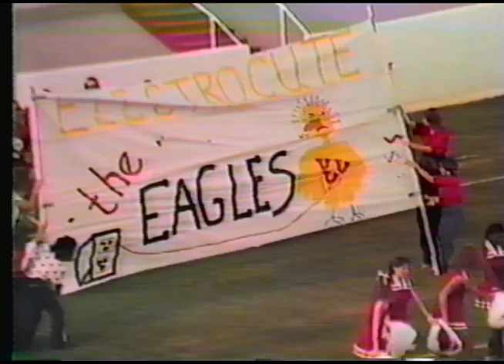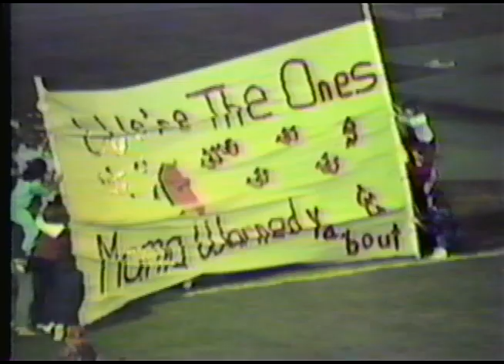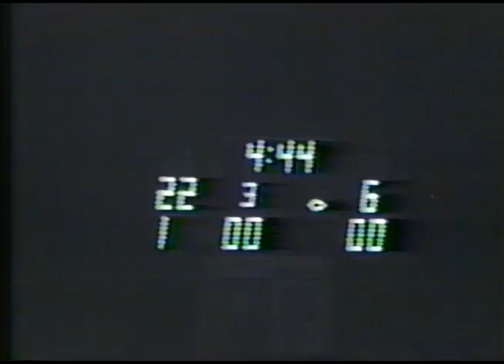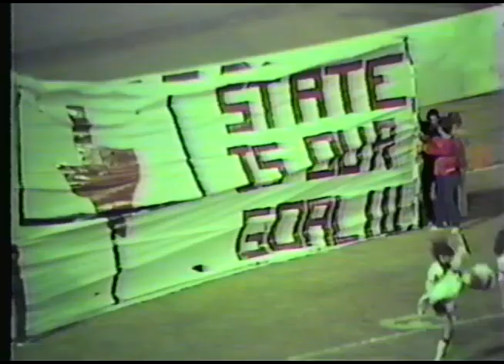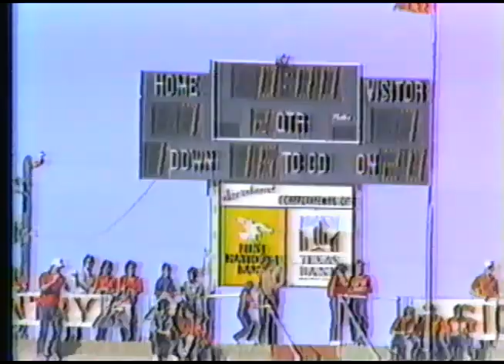1986 Sweetwater Mustangs Highlight Film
Sweetwater Mustangs (Sweetwater Texas) Highlight Film of 1986.  Head Coach Tom Ritchey. Narrated by Frank Healer. Players Chris Davis, Mark Redden, Rufus Smith, Lee Morris, Harry Marquez, Elmer Green, Israel Vera, Kenneth Norman, Durl Rather, One Reed, Larry Healer, Kyle Doby, Tony Atkins, Billy Wooten and Jimmy Henderson.